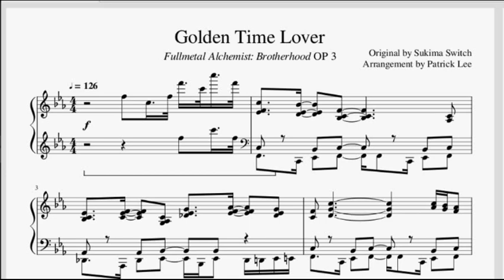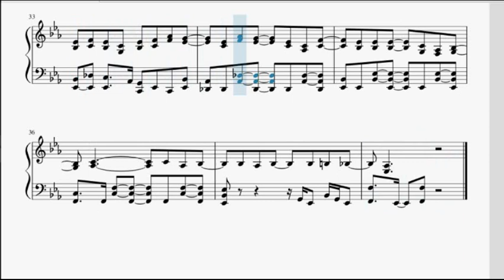"Golden Time Lover" (Full Metal Alchemist: Brotherhood OP 3) | Musescore Piano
Kevin Goh